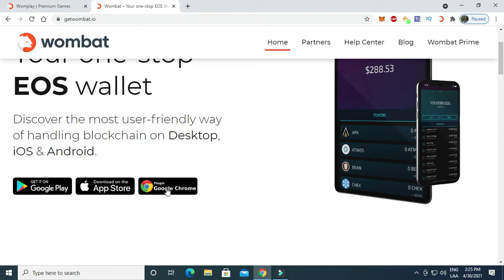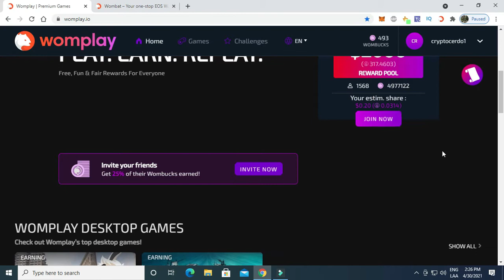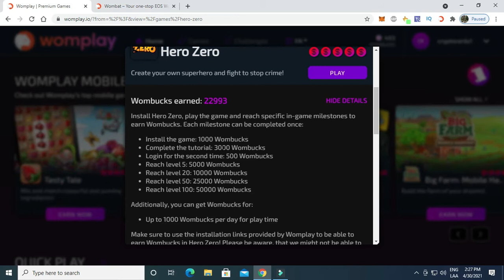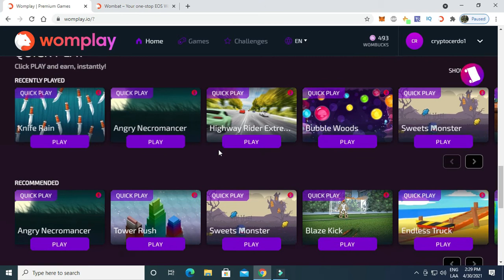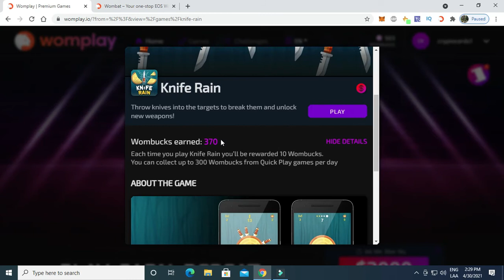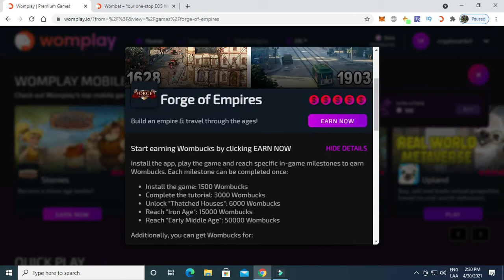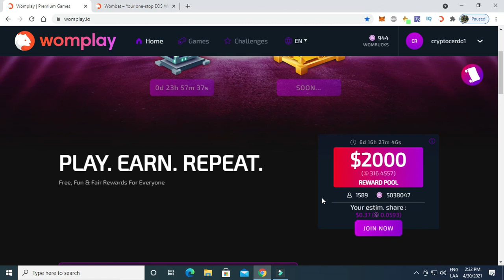Womplay Eos - Juega.Gana.Repite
🚩 Donaciones Gracias:
► LTC: LQ5XayuivU7u1jgo8HYRhxQ5UszZg2vaMJ
► BTC: bc1qvzhjmmhkzmmp2zmlearwk4k2w04kvas3r73t36